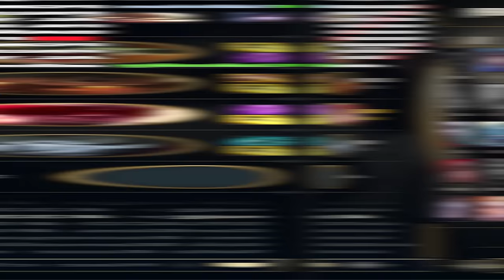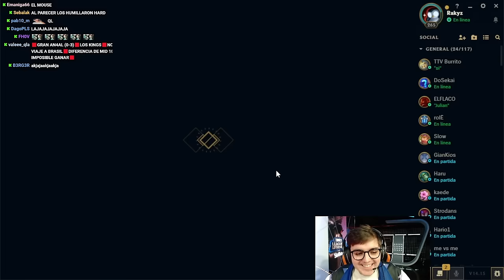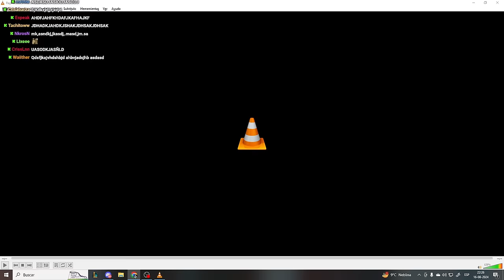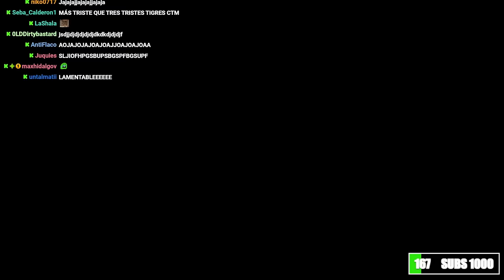LA FINAL MAS ESPERADA🥇